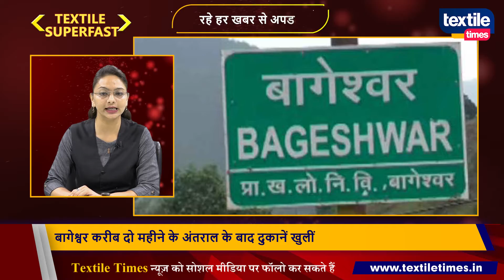कपड़ा बाजार की प्रमुख खबरें Textile Super Fast (Textile Times) 9-6-2021